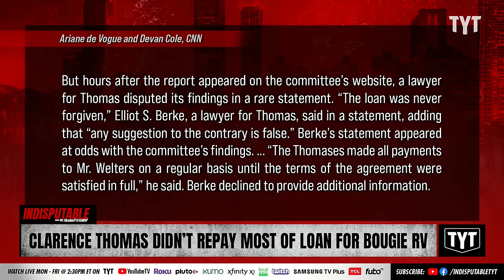Clarence Thomas FAILED To Repay Most Of Loan For Luxury RV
Supreme Court Justice Clarence Thomas failed to repay most of a $267,230 loan for a 40-foot luxury RV. Dr. Rashad Richey and Yasmin Aliya Khan discusses on Indisputable.

"The terms of the private loan were as generous as they were clear: With no money down, Justice Clarence Thomas could borrow more than a quarter of a million dollars from a wealthy friend to buy a 40-foot luxury motor coach, making annual interest-only payments for five years. Only then would the principal come due.

But despite the favorable nature of the 1999 loan and a lengthy extension to make good on his obligations, Justice Thomas failed to repay a “significant portion” — or perhaps any — of the $267,230 principal, according to a new report by Democratic members of the Senate Finance Committee. Nearly nine years later, after Justice Thomas had made an unclear number of the interest payments, the outstanding debt was forgiven, an outcome with ethical and potential tax consequences for the justice."

231026__ID07Clarence